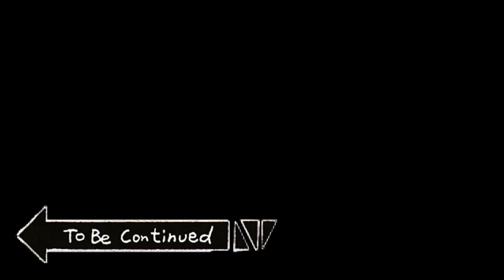Konami is a small indie company so bugs are okay! [Yu-Gi-Oh! Duel Links]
Live Stream!
- King of the Hill FREE every Monday!

Schedule: 1PM EST - 4PM EST Mon/Tues